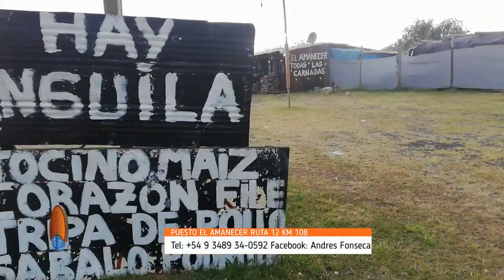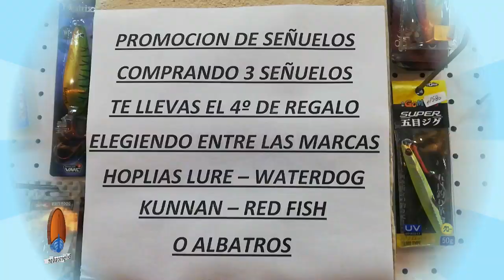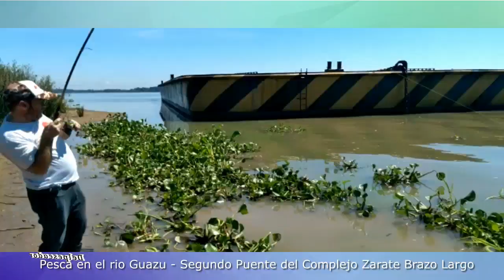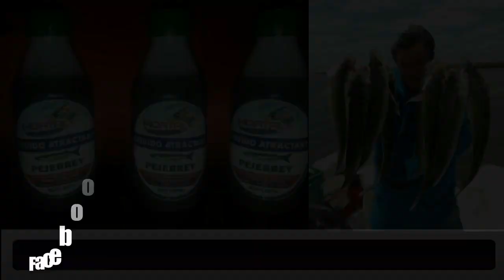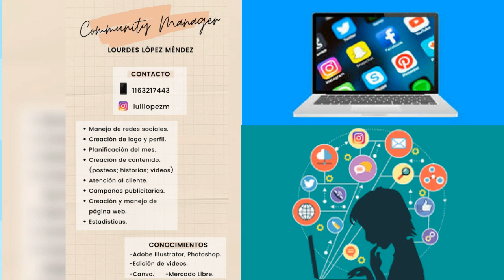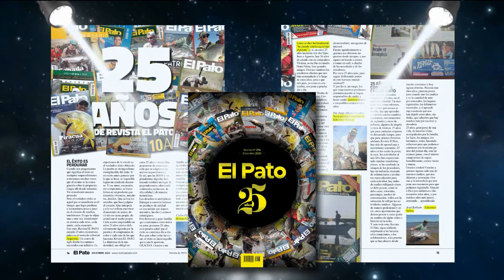DELPESCADORTV369. MATUNGOS EN MADARIAGA. TARARIRAS EN GUAZU. LISAS EN CANAL 41